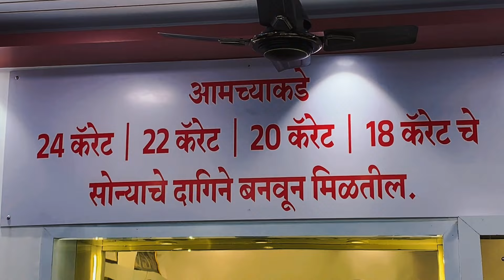आठवड्यातील लक्षवेधी कारवाई; बोगस खत गोदामावर धाड...!